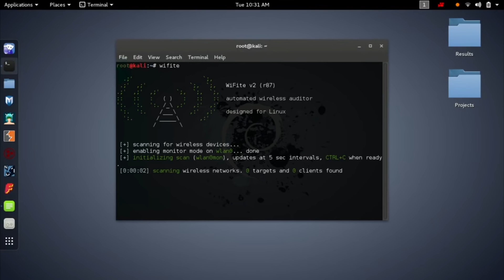Top 3 BEST Ethical Hacking Laptops (2019)